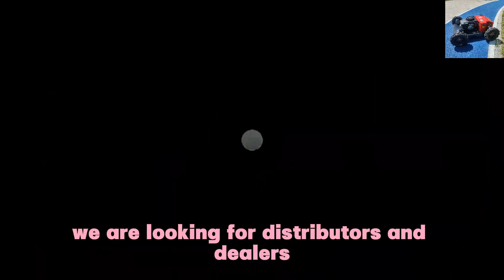China made RC remote control lawn mower low price for sale, Chinese best remote slope mower for sale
One of the standout features of the RC remote control lawn mower is its impressive generator output. The generator provides a voltage and power output of 56V and 4000W respectively. Paired with a large-capacity 12V 20Ah battery, this combination ensures that the best remote slope mower can operate continuously for extended periods. Whether you have a large hillside or a steep embankment, the slope mower has the power to get the job done.

The best remote slope mower is equipped with better bearings that offer several advantages. The reduced friction results in less waste and higher conversion rates. This means that the RC remote control lawn mower can operate more efficiently, using less power to achieve the same cutting performance. The improved bearings also contribute to the overall durability of the machine, ensuring that it can withstand the rigors of regular use.

Vigorun Tech remote-controlled slope mower, the best remote slope mower, is a game-changer in the world of lawn care. With its powerful generator output, upgraded 48V servo motor, better bearings, and remote control functionality, it offers unrivaled performance and convenience. Whether you are dealing with slopes, hillsides, or flat surfaces, the RC remote control lawn mower is the perfect tool for achieving a beautiful and well-maintained lawn. Invest in the Vigorun remote control lawn mower today and experience the future of lawn care.

Main specifications best remote controlled brush cutter:
Model: VTLM800/ VTLM600/VTW550-90/VTC550-90
Walking Speed: 0-4km/h/ 0-6Kkm/h
Working Degree: 0-60°/  0-45°/  0-35°
Adjustable Cutting Height: 10~180mm/ 20/40mm/ 10~150mm
Min Ground Clearance: 20mm
Remote Control Range: 200m
Cutting Width: 800mm/ 600mm/ 550mm

Engine
Fuel Type: Gasoline
Brand: Loncin
Emission Standard: Euro5/ EPA
Engine Type: Single cylinder, four stroke
Fuel Tank: 7L/ 2L
Working Time: 4h/ 2h
Start Method: Pull start, Electric start, Remote control start
Power / Emission: 16Hp / 452cc, 9Hp / 224cc

Walking Motor
Motor Type: Servo motor/ Brush/ Brushless electric traction
Voltage / Power: 48V 1000W, 24V / 350W, 24V / 1000W/

Battery: 48V 20Ah/ 24V 12Ah

Radio controlled lawn mower manufacturer in China - customers feedback
Tracked Remote Controlled Brush Mower (VTLM800 with Snow Plow)

petrol self-powered dynamo speed of travel 6km/h electric start wireless bush trimmer
best quality remote brush cutter made in China
remote operated rubber track slasher mower made in China manufacturer factory
Where to buy Vigorun VTLM800 remotely controlled tracked lawn mower robot online